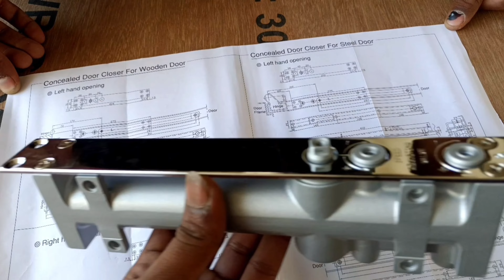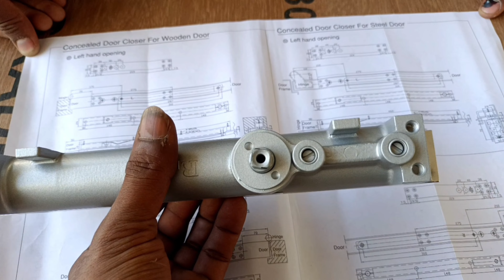Concealed Door Closer kaise lagate Hain? how to install concealed door closer | door closer fitting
concealed door closer kaise lagate || how to install concealed door closer || door closer fiting

Description-
Discover the art of effortless door operations with Ozone Door Closer installation! In this exciting video, we showcase the step-by-step process of installation.

Ozone Overseas is the leading player in Architectural Hardware Industry and the most popular brand in Electronic Security Segment. With a striking global presence & recognition, Ozone constantly strives to provide innovative home improvement solutions for architects, builders, specifiers and homeowners. Ozone offers internationally certified products of more than 3000 products strategically categorized under 9 categories.
Check the below website for more info you can directly visit them at their experience centre
Location - 📍H-38, Bali Nagar, Delhi

Customer Care :
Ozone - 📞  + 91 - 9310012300